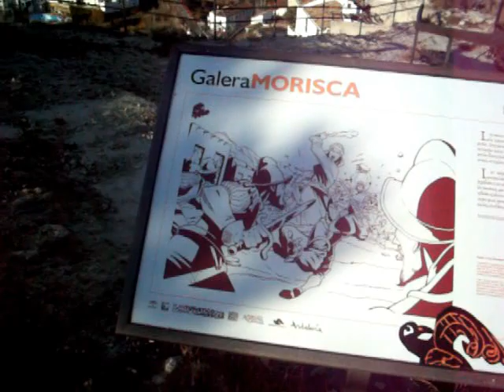Paseo por el cerro de la Virgen Galera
Paseo por el cerro de la Virgen Galera Granada Fermín Guillen Muñoz..